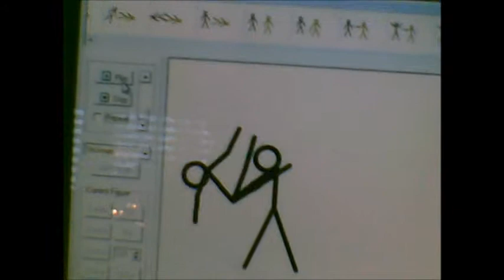January 10, 2008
used pivot stick. animator. does pretty good!